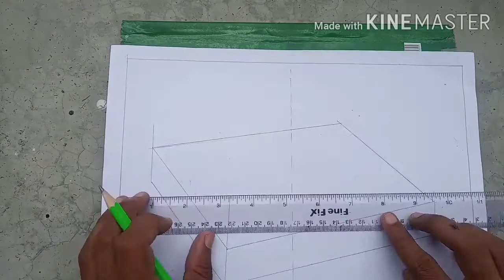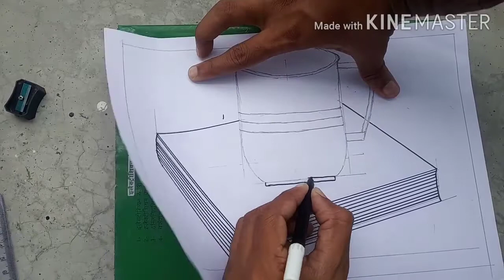किताब के उपर जग कैसे बनाएँ /8वी कक्षा चित्रकला/How to draw jug on the book/8th class drawing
kitab ke upar glass ka chitra

8th class drawing book